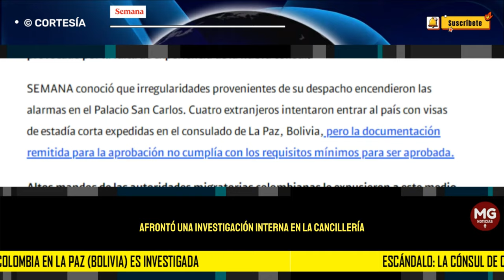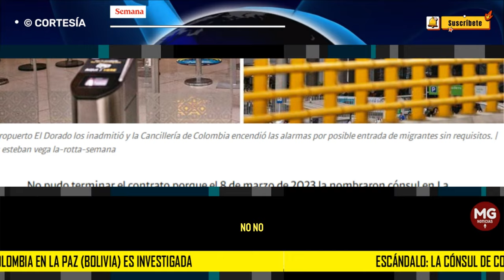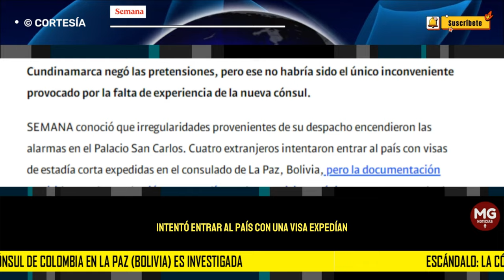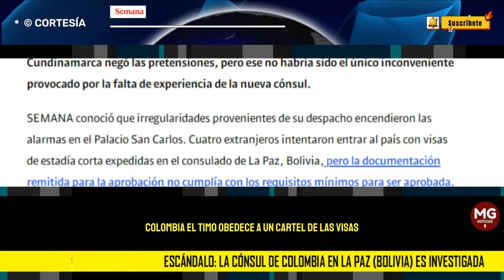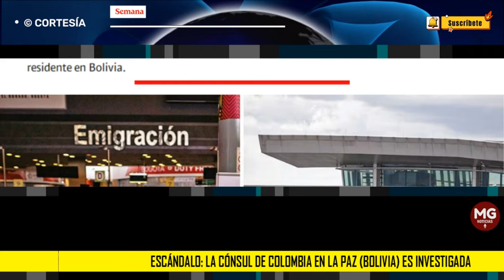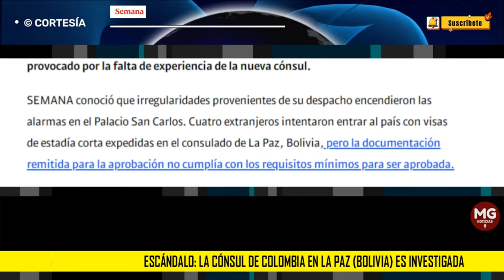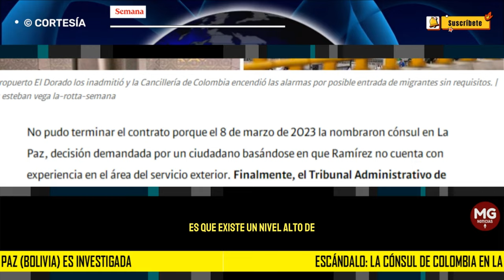ESCÁNDALO 🎯 INVESTIGACIONES CONTRA CONSUL DE COLOMBIA EN LA PAZ, BOLIVIA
Escándalo: la cónsul de Colombia en La Paz (Bolivia) es investigada por expedir visas irregulares. Las alarmas se encendieron en la Cancillería y Migración
Piedad Ramírez Ariza, ficha cercana al presidente Gustavo Petro y quien llegó a la diplomacia en este Gobierno, afronta una investigación interna en la Cancillería por la presunta expedición de cuatro permisos de entrada al país sin requisitos básicos.
SEMANA